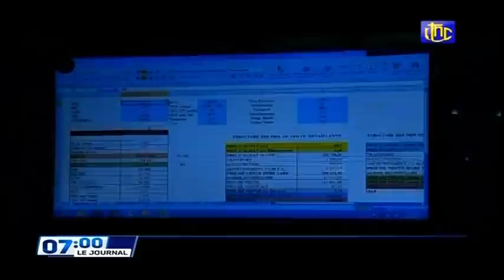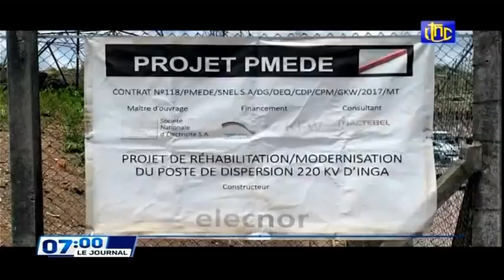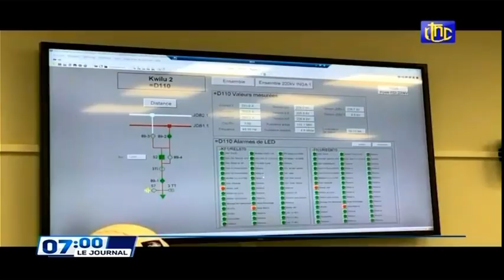🔴RDC : EN FIN LE PRESIDENT FELIX TSHISEKEDI DECIDE DONC QUELQUES CHOSES SE PREPARE